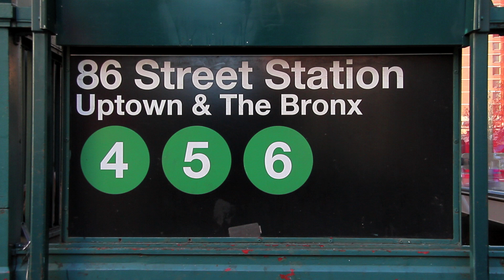^MuniNYC - East 86th Street & Lexington Avenue (Upper East Side, Manhattan 10028)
86th St (456)

This place is like a mall on the street.  All the middle class goodies you can handle.  And just a stone's throw from Central Park (maybe a little more than that, but you know what I mean).  I think I forgot to film the Pizzeria Unos!  Darn it, maybe next time.

Best Buy
Staples Express
Petco Department Stores
Jamba Juice
Best Cellars Wine Shop
H&M Department Stores
Brookstone
New York Sports Clubs
Orva Shoes
Shake Shack
Barnes & Noble Booksellers
Sephora

11_25_11_6 Train_6_86th Street